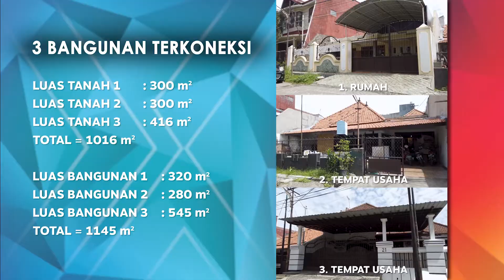[XAVIER MARKS BDG] DI JUAL RUMAH BUNDLING JL. ROKAN DARMO SURABAYA | GASSSS SIAP GANTI PEMILIK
🏠 DIJUAL Rumah di Jl. Rokan (3 rumah deret), Darmo - Wonokromo

Rumah Usaha 1
LT : 300 m²
LB : 320 m²
KM : 2
KT : 6
Gudang : 1
PDAM + sumur
PLN 4400 VA
Hadap : Utara

Rumah Usaha 2
LT : 300 m²
LB : 280 m²
KM : 2
KT : 6
Gudang : 1
PDAM + Sumur
PLN 2200
Hadap Utara

Rumah Tinggal
LT : 416 m² (hook)
LB : 545 m²
KM : 2
KT : 7
Gudang : 1
PDAM + sumur
PLN 5000 VA
Hadap Utara Barat

3 SHM a/n 1 orang

Harga 23M Nego 💸

Hubungi :
Lugito
XMarks BDG
Jangan lupa juga untuk share video-video kami ke teman, keluarga, dan semua kerabat kamu~!!

"HIDUP JANGAN BIASA-BIASA" ✔️😎
🏆 XAVIER MARKS BDG 🏆
📍 Address :  Ruko BDG Office Park 1 Blok B1 No.25, Kec. Dukuhpakis, SBY, Jawa Timur 60226